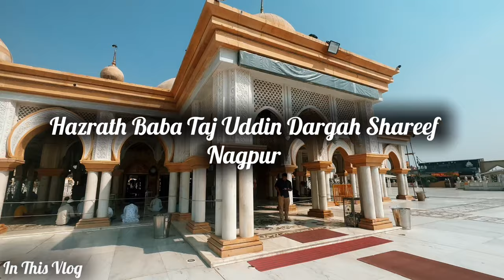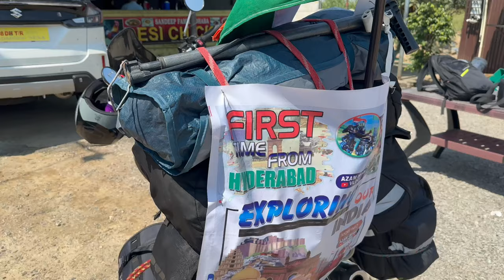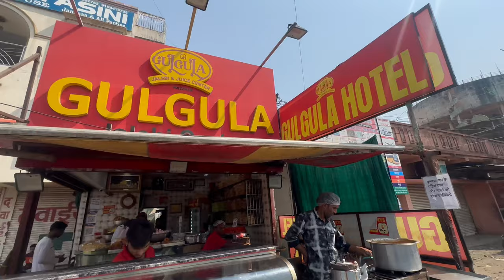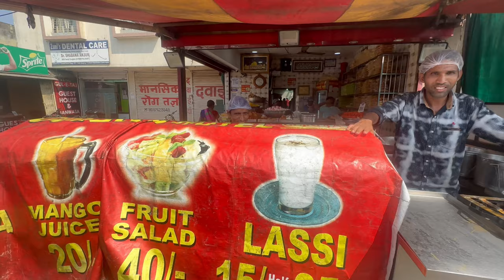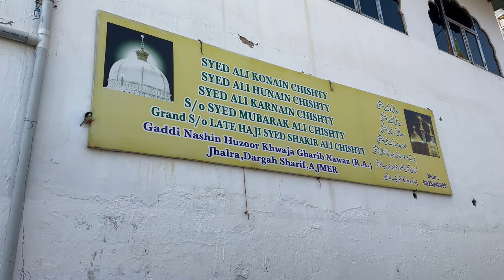Hyderabad To Ajmer Sharif By Road On Bike 1350Kms Ride..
{{ My Gears}}}
IPHONE 14 PRO MAX
RODE MIC
GOPRO HERO 11
GOPRO MIC
GOPRO MIC ADAPTER
DJI GIMBAL
DJI MINI 3 PRO DRONE
GOPRO KIT
SELFIE STICK
RIDING GLOVES
SIDE BAGS
BACK BAGS
KNEE GUARD AND ELBOW GUARDS